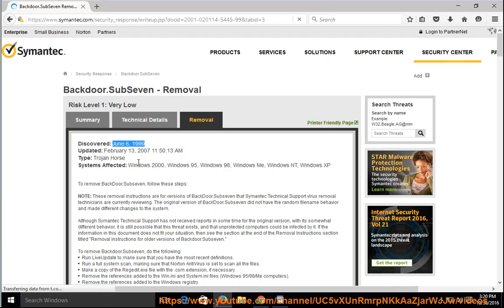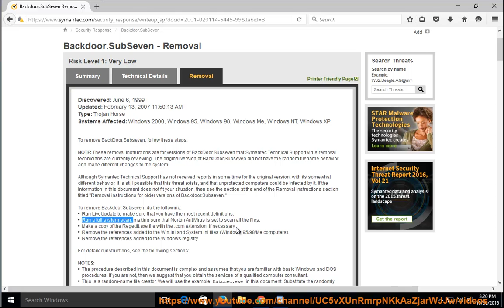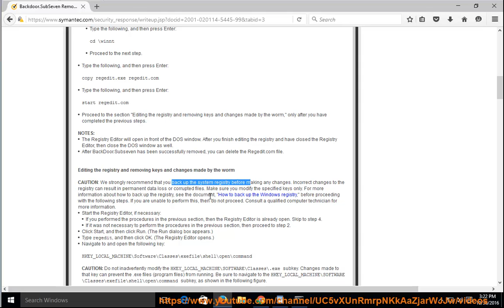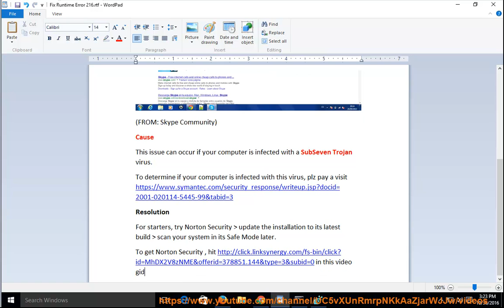Fix Runtime Error 216! SC error 216? runtime error 216 at 00403FBA? (2023 Updated)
This vid contains proven tips that help fix Runtime Error 216 while running your (Skype for) Windows. We suggest that you run the latest version of Avast Internet Security@ in Windows Safe Mode w/ Networking so you can thoroughly remove the SubSeven Trojan horse and/or other hidden threats in your OS.

Runtime Error 216 is a general error that can occur in a variety of applications. It is usually caused by a problem with the application's code, but it can also be caused by a hardware problem or a problem with the operating system.

Here are some steps you can take to fix Runtime Error 216:

1. **Restart your computer.** This may fix the problem if it is caused by a temporary glitch.
2. **Run a system scan.** This will check for any viruses or other malware that may be causing the problem.
3. **Update your drivers.** Outdated drivers can sometimes cause problems with applications.
4. **Roll back a recent Windows update.** If you recently installed a Windows update, it may be causing the problem. You can roll back the update by going to Settings - Update & Security - Windows Update - Advanced options - View your update history - Uninstall updates.
5. **Reset or reinstall your affected application.** If you have tried all of the above steps and the problem is still not fixed, you may need to reset your application. This will erase all of your data, so make sure to back up your files before you do this.

If you are still having trouble fixing Runtime Error 216, you may need to contact the application's developer for help.

Here are some additional tips that may help you fix Runtime Error 216:

* Try to identify what you were doing when the error message appeared. This may help you narrow down the cause of the problem.
* If you are using a third-party antivirus program, try disabling it and see if the problem goes away.
* Try running the application in Safe Mode. This will start the application with a limited set of drivers and services, which may help you identify the cause of the problem.

i. SC error 216 is a Windows error that occurs when a service cannot be started. The error message is:

System error 216: The specified service cannot be started due to a logon failure.

This error can occur for a variety of reasons, including:

* The service account does not have the correct permissions to start the service.
* The service account is locked out.
* The service account password is incorrect.
* The service is disabled.
* The service is configured to run on a specific computer and the computer is not available.

To fix SC error 216, you need to identify the cause of the error and take the appropriate steps to correct it. If you are not sure how to do this, you can contact Microsoft for help.

Here are some specific causes and fixes for SC error 216:

* **Incorrect permissions.** If the service account does not have the correct permissions to start the service, you can grant the service account the appropriate permissions. To do this, open the Services console and right-click on the service. Select Properties and then select the Security tab. In the Group or user names box, type the name of the service account and then click on Check Names. Select the appropriate permissions and then click OK.
* **Locked out account.** If the service account is locked out, you can unlock the account. To do this, open Active Directory Users and Computers and locate the service account. Right-click on the account and select Unlock.
* **Incorrect password.** If the service account password is incorrect, you can reset the password. To do this, open Active Directory Users and Computers and locate the service account. Right-click on the account and select Reset Password. Enter the new password and then click OK.
* **Disabled service.** If the service is disabled, you can enable the service. To do this, open the Services console and right-click on the service. Select Properties and then select the General tab. In the Startup type box, select Automatic and then click OK.
* **Service configured to run on a specific computer.** If the service is configured to run on a specific computer and the computer is not available, you can change the service configuration. To do this, open the Services console and right-click on the service. Select Properties and then select the Log On tab. In the Account name box, type the name of a computer that is available and then click OK.